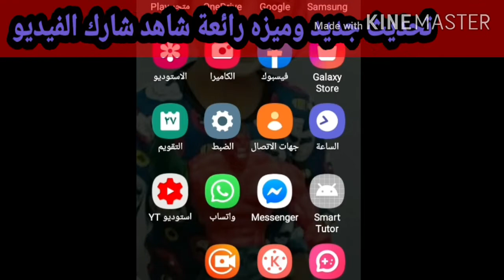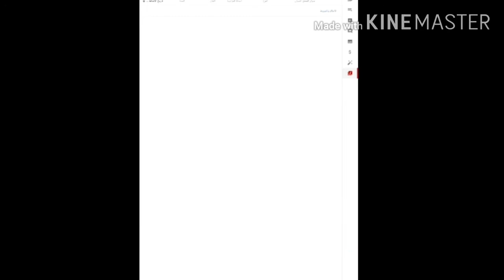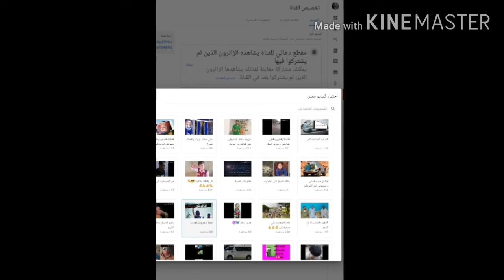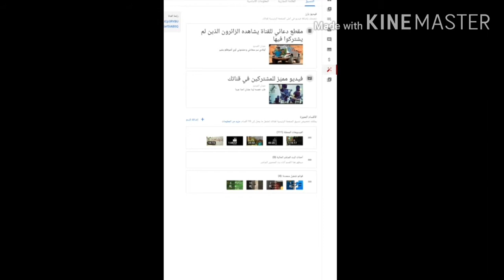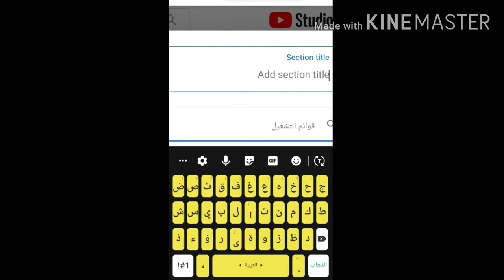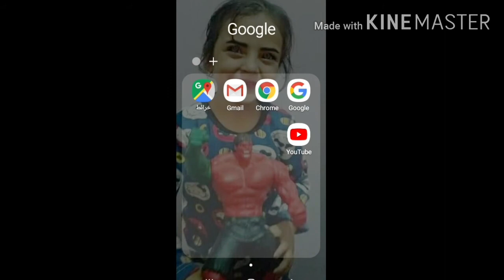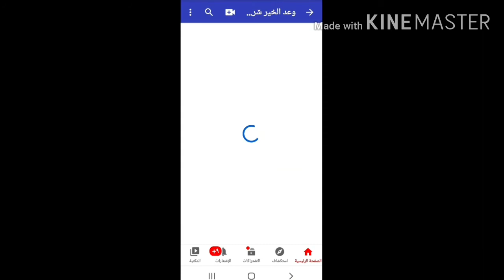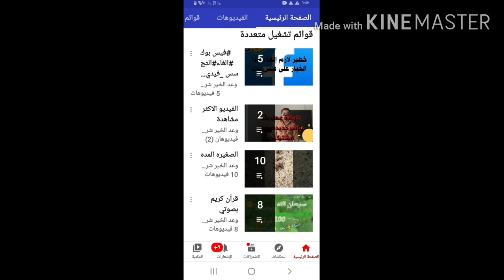ميزه سحريه ترفع المشاهدات والمشتركين لقناتك تحديث يوتيوب الجديد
تعرف علي أخر تحديث وميزه وضع فيديوهات وقوائم تشغيل للمشاهدين في الصفحه الرئيسيه